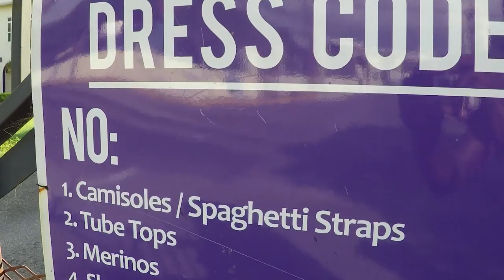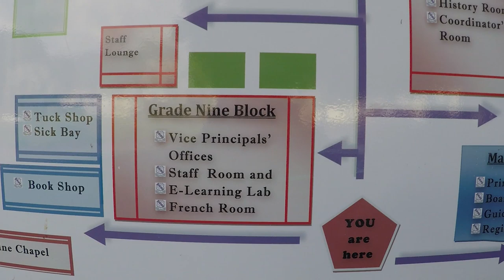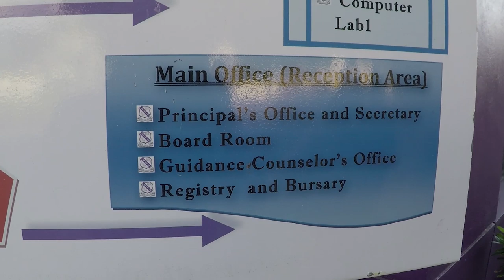Kingston College KC, Jamaica (Clovelly Park Campus)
Kingston College KC is an all boys high school under the diocese of the Anglican Church of Jamaica (Caribbean).

Kingston College is also referred to as “KC”

Founded: 1925
Founder: The Right Reverend Percival William Gibson,CBE
Motto (Latin): Fortis Cadere Cedere Non Potest (The Brave May Fall But Never Yield)
Colours: Purple& White
Address: 2A North St., Kingston, Jamaica

00:14 North Street
02:27 Blake Road
03:26 Lissant Road
06:52 Downtown Kingston / Kingston Harbour

⭐ Brief history of Kingston College (KC)

The school, Kingston College, was created primarily to provide poor black boys, who otherwise would not have had the opportunity, with a secondary education.

It occupies two campuses:  The Melbourne campus on Upper Elletson Road and the larger Clovelly Park Campus on North Street.

K.C., as the school became known, admitted any boy, black or not, born in wedlock or not, who could satisfy the entrance requirements and pay the affordable fees.

Kingston College began at 114 ¾ East (corner of East St. and North St.)

The school was declared open on April 16, 1925 with forty-nine students.

Today the school is located at 2A North Street, Kingston.

In 1963 the Melbourne Campus (13 Upper Elleston Road, Kingston C.S.O.) was purchased from the Melbourne Cricket Club.

The Melbourne Campus (Little KC) is now home to 7th, 8th, 9th Grade (1st, 2nd and 3rd Form).

The school's color, purple was chosen because it is the color worn by Christian Bishops, also used by the Greeks to honor their Olympic champions and the color of the leading Empire in History – Rome.

The crest also bears the colors purple and white.

The pineapple symbolizes the field of labor and fruitfulness, The dog, the animal of loyalty, fidelity and watchfulness.

The book represents the Bible and academics.

⭐Notable alumni

Politics and law:
- Stephen Vasciannie, law professor, Jamaica Ambassador to the United States
- Delroy Chuck lawyer, journalist and politician; Member of Parliament (MP).
- N. Nick Perry, Member of the New York State Assembly

Arts and culture:
- Paul Campbell, Film Actor
- Donovan Germain, Music producer, founder and head of Penthouse Records

Military:
- Vincent R. Stewart, Lieutenant General US Marine Corps; Director of the Defense Intelligence Agency

Sprinter:
- Lennox Miller Akeem Bloomfield

Former West Indies Cricket Team player:
- Michael Holding Marlon Samuels Robert Samuels
- Allan Cole, former football player and manager of Bob Marley and The Wailers
- Omar McLeod, 110m hurdle Olympic and World champion
- Clive Barriffe, 400 metres hurdles and the 4×400 metres relay athlete

Footballer
- Romario Williams

LOCATION:
2019 Jamaica Drone Footage using the DJI Mavic 2 Zoom.

"Bomber (Sting)" by Riot (Reggae).